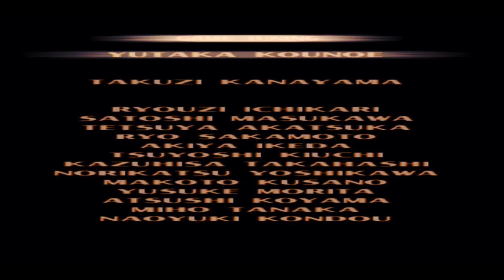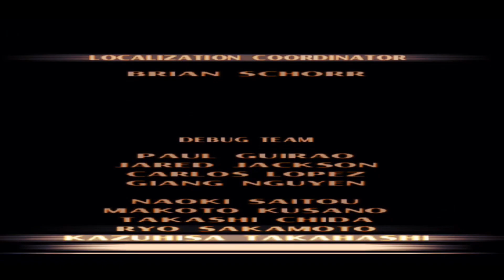Tekken 3 Arcade Mode (FOREST LAW)